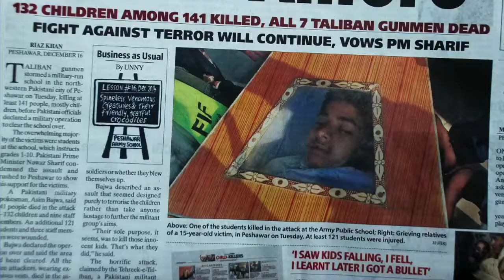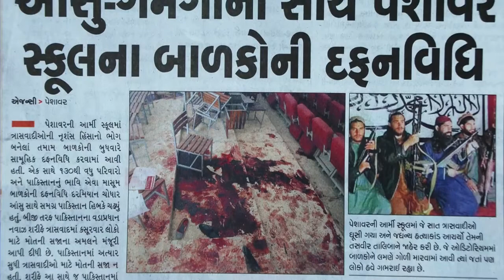Christmas message 2014 by Freddy D'Souza sj - Gujarati